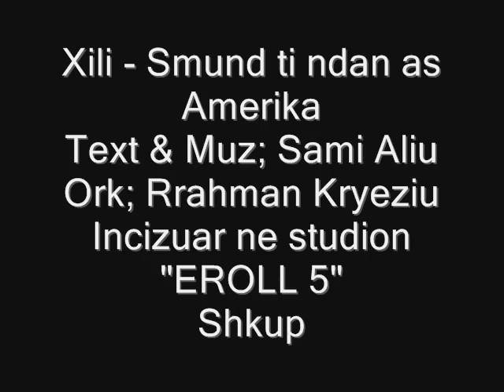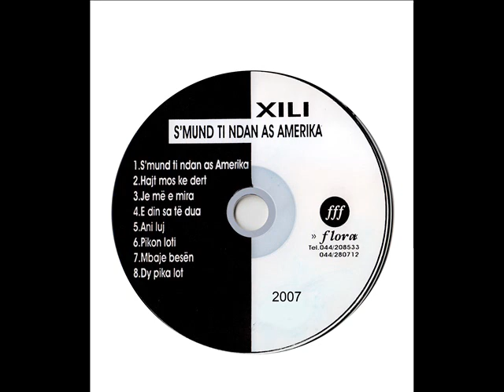XILI - Sun i ndan as Amerika